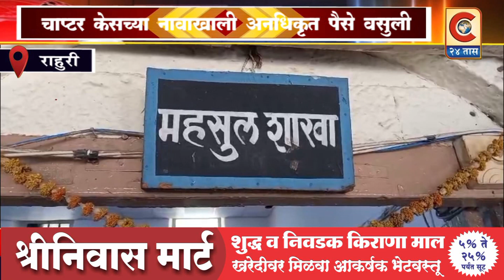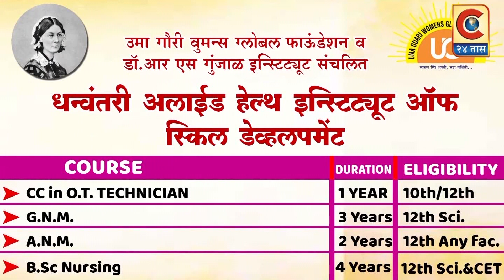राहुरी - तहसिल कार्यालयात चाप्टर केस नावाखाली अनाधिकृत पैसे वसुली.